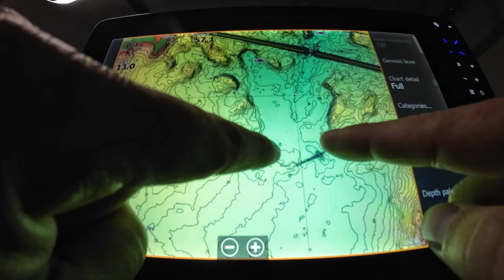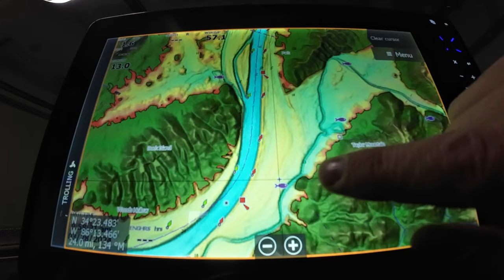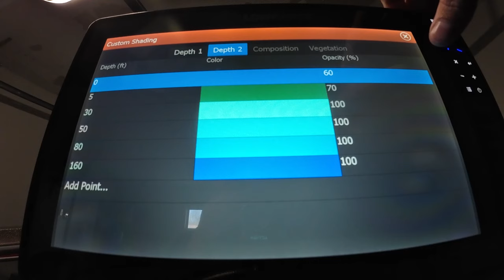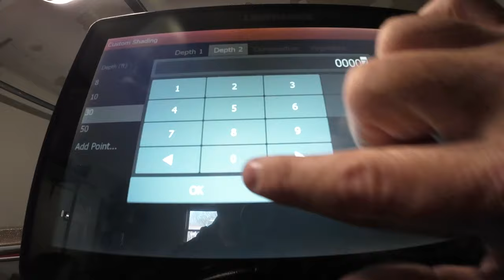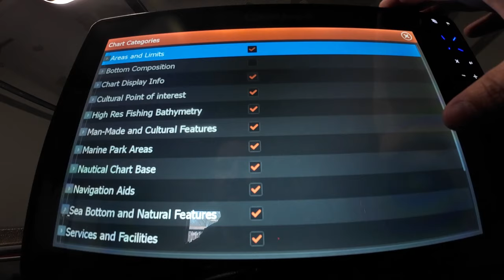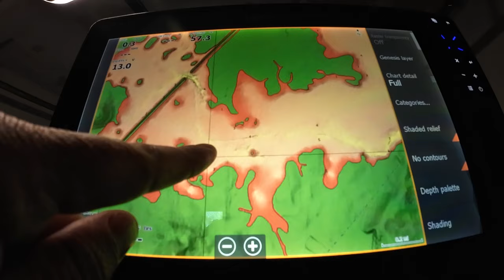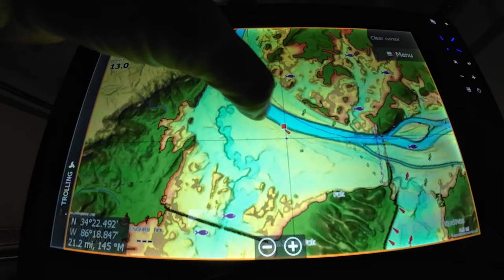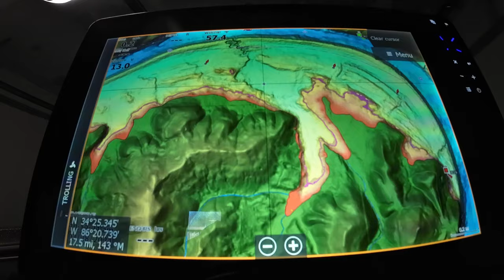How I get Lowrance CMAP to REVEAL Lake SECRETS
I go over how I set up my map with shade relief on CMAP REVEAL to be able to pick out the best fishing areas. Also how to add shading to pick out certain depths and to add shading to the CMAP versions that comes preloaded on to Lowrance HDS Lives and Precision Contour HD state maps.